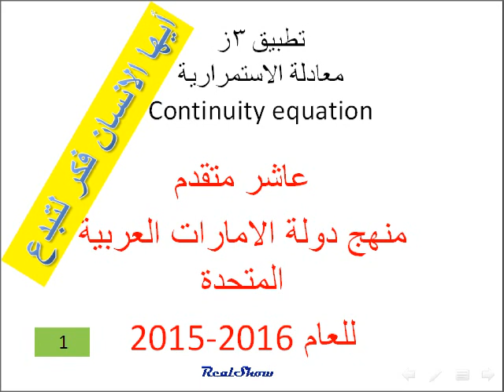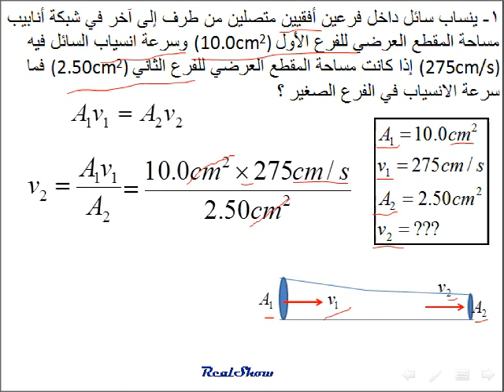فيزياء معادلة الاستمراريةContinuity equation عاشر متقدم (تطبيق 4 ز) م1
مدونتي لفيزياء عاشر متقدم

فيزياء الصف عاشر متقدم منهج دولة الامارات العربية المتحدة للعام 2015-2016
تطبيق 3زمعادلة الاستمراريةContinuity equation

1- ينساب سائل داخل فرعين أفقيين متصلين من طرف إلى آخر في شبكة أنابيب مساحة المقطع العرضي للفرع الأول (10.0cm2) وسرعة انسياب السائل فيه (275cm/s) إذا كانت مساحة المقطع العرضي للفرع الثاني (2.50cm2) فما سرعة الانسياب في الفرع الصغير ؟